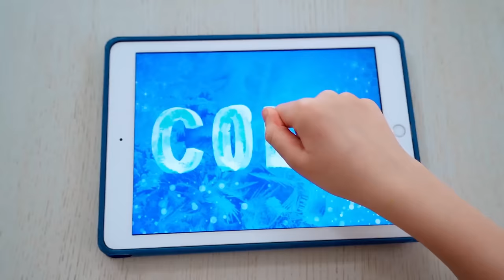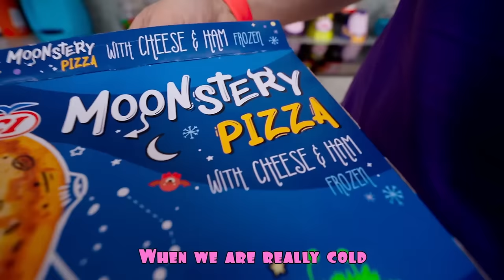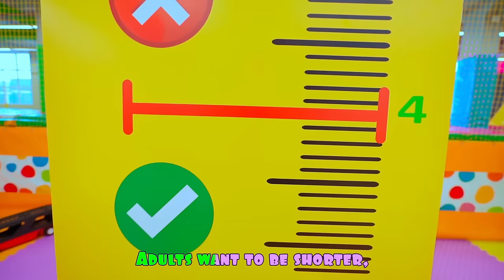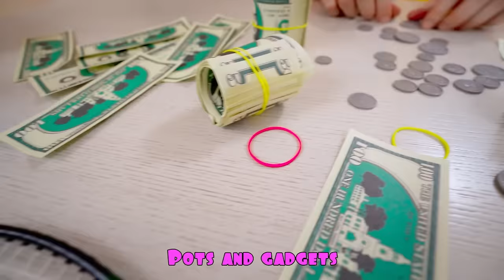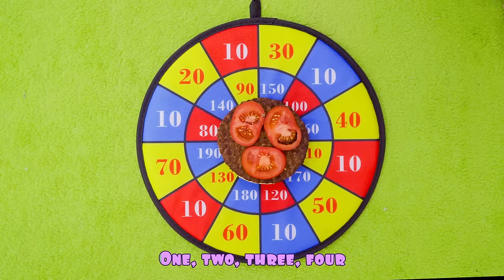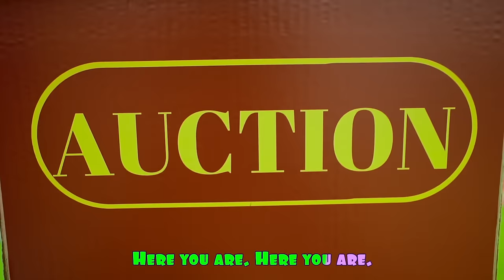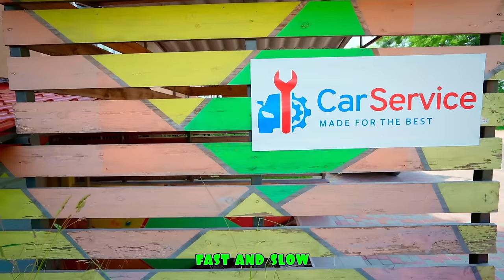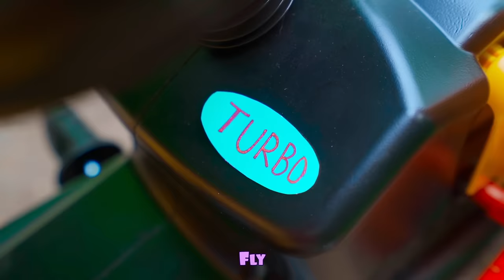Five Kids Adventures in the operating room + more Children's Songs and Videos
A new collection video, including one of our most recent songs, "Adventures in the operating room"